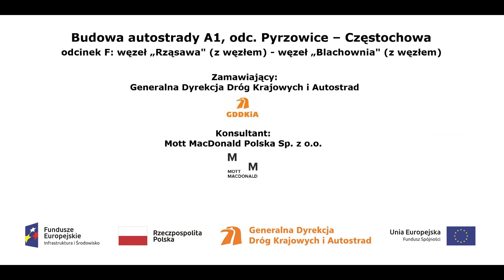A1 w rej proj ob WA 366 z dn 17 08 2017